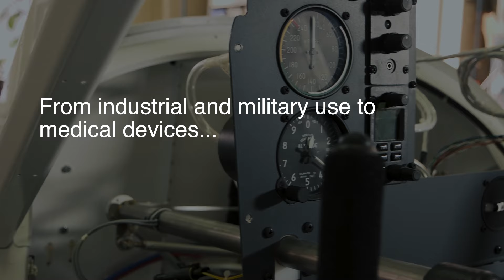Severe Environment Tested Connectors for Transportation Applications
Military, Aerospace, and Automotive industries often have strict requirements for temperature, mechanical shock, and vibration. Samtec offers connectors for these applications, even in the most severe environments.